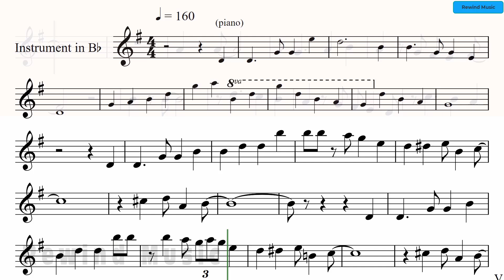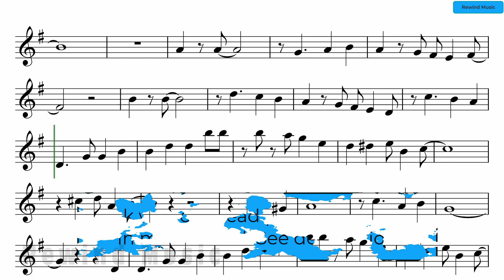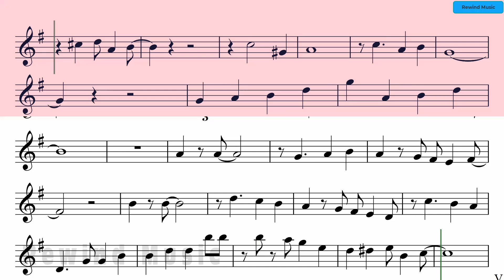A Walk In The Black Forest Backing Track Bb Instruments for Practice with Lead Part Played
Kind Regards
Jim